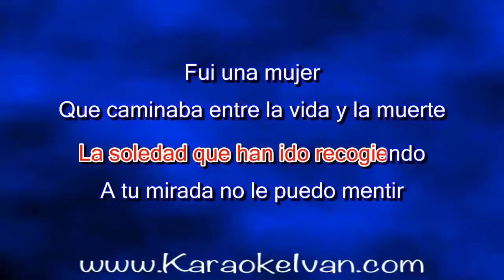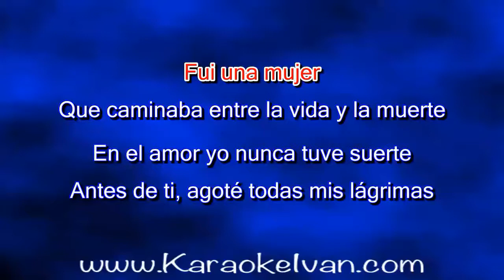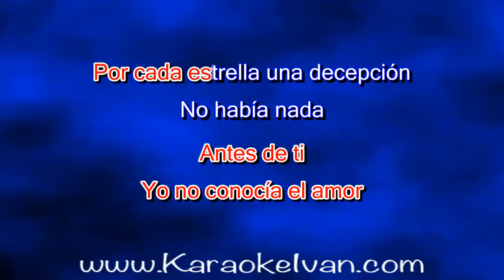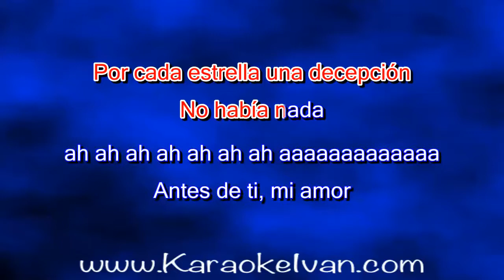Mon Laferte - Antes de ti (mariachi cover) KARAOKE